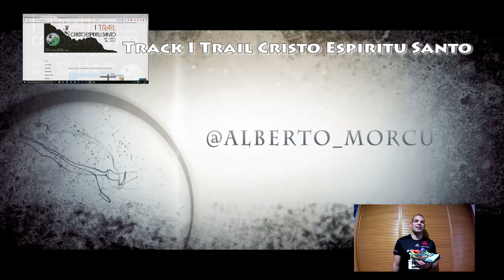Preparar Trail Cristo Espiritu Santo16km | Material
Buenas, bienvenidos a mi canal.
Soy Alberto Morcu. En esta ocasion os dejo un video del material que voy a llevar a este I Trail Cristo Espititu Santo de 16km con 700+.

Os dejo varios enlace de interés:
Blog carrera:

Un saludo.